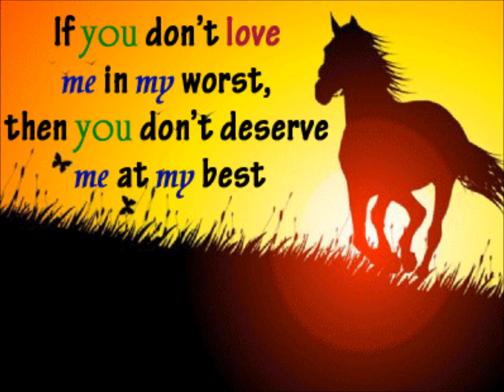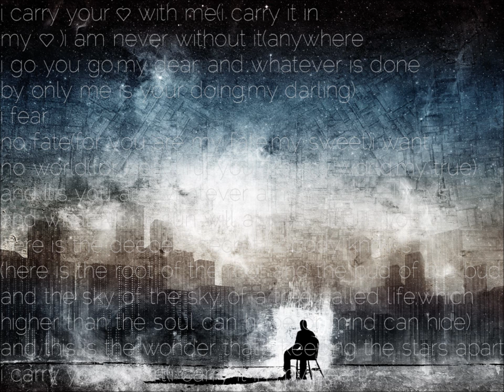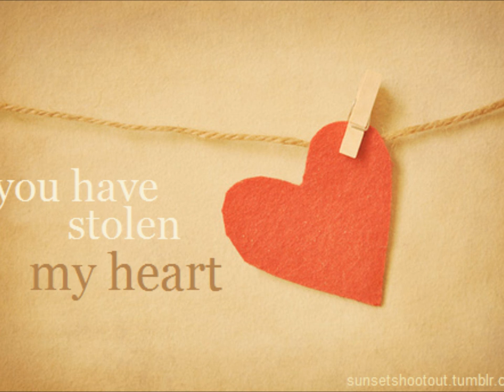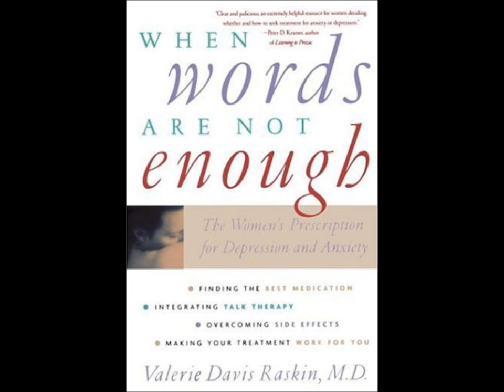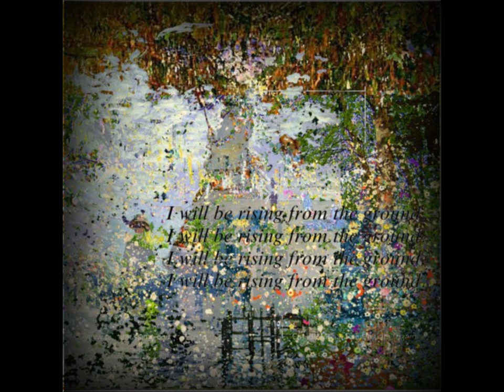Angus & Julia Stone, For You (5)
Music not copy written.
Gisele and Taylor Story, Stolen Horse Story.
Everything in this is put together really well.